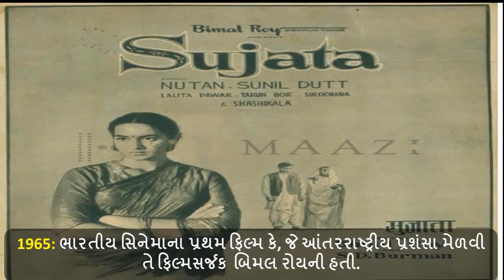8 January in history || આજનો દિવસ ઇતિહાસ માં 8 જાન્યુઆરી